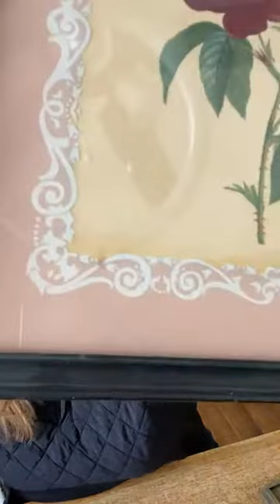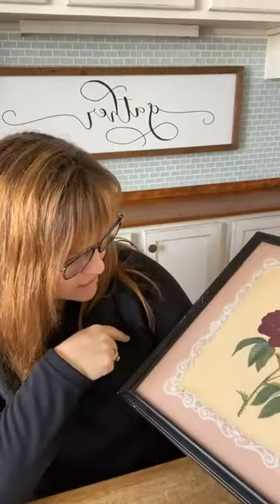Facebook Live - Answering Some Questions & Sharing My Latest Thrift Haul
Answering some questions that have been coming up, and sharing my thrifting hall.